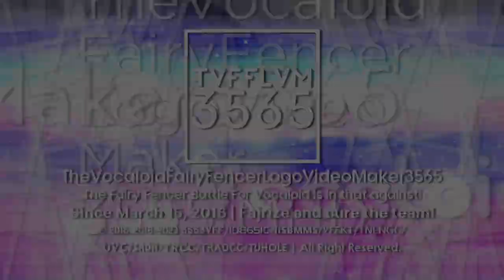TVFFLVM3565/VFFify's Georgoround 1.0 Logo {V2: Enhanced | Mainsided}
It's the enhanced Georgoround 1.0 Logo!

𝐒𝐩𝐞𝐜𝐢𝐟𝐢𝐜𝐚𝐭𝐢𝐨𝐧:

Originally Made By: @BanappleVideoEffects
Predecessor To: None
En͏h͏a͏n͏c͏e͏d͏ B͏y͏: @Empowosmoszure2971
Vegas Pro Required Used: 12 Or Higher
Series Conclusion: George 1.0 and Monoround 1.0
Audio Used: Carlton ID (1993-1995) and GK Films (2009) But It's Mashup.